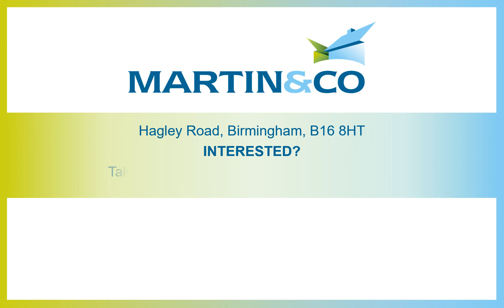Hagley Road, Birmingham, B16 8HT